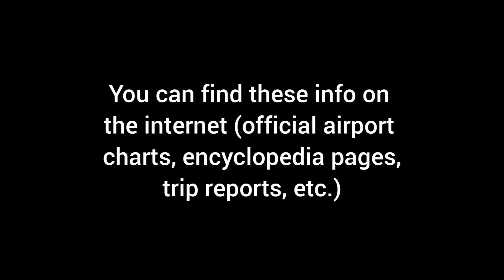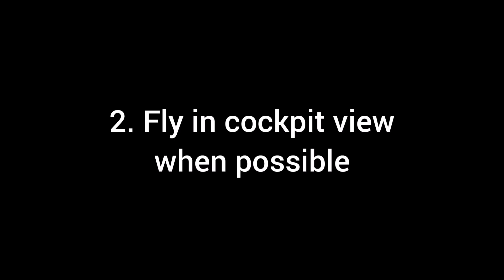3 ways to make Infinite Flight more realistic - Infinite Flight ( v 21.05 )